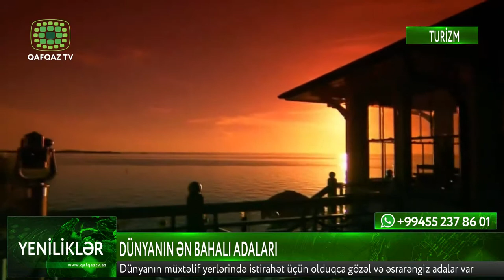DÜNYANIN ƏN BAHALI ADALARI